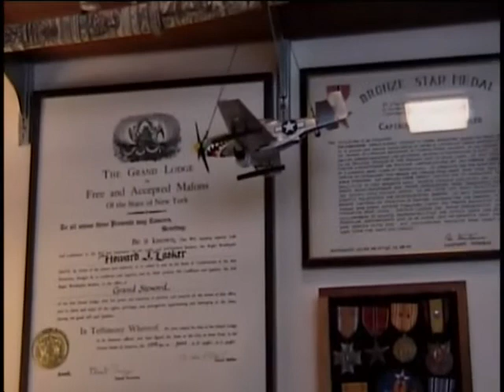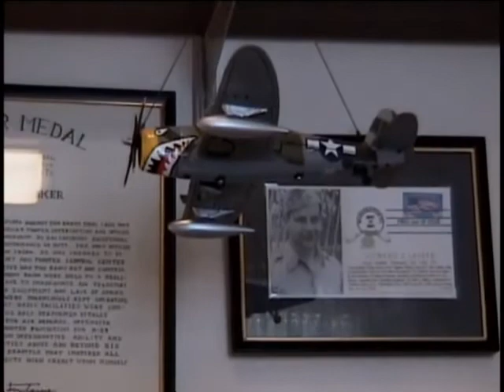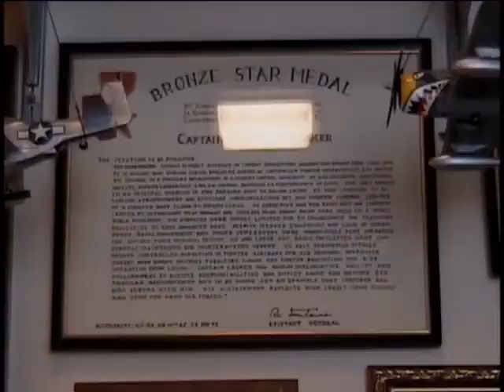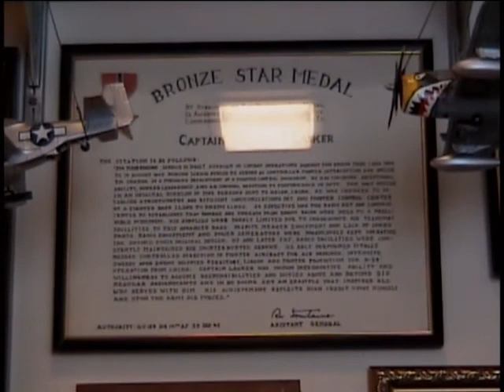Howard J. Lasker, Captain, US Army Air Forces, World War Two, 2007 Interview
Captain Howard J. Lasker
DOB: 16 December 1918
Hometown: Brooklyn, NY
Place of Birth: Brooklyn, NY
Inducted: 7 September 1941
Discharged: 25 February 1946
United States. Army Air Forces. Fighter Control Squadron, 317th
2001 Interview by the NYS Military Museum
2007 interviewed by Ken and June Hunter
Stratton VA, Albany, NY
1 June 2007
Stratton Veterans Hospital, Albany NY
Chennault, General Claire
Wiedemeyer, General Albert
Giordano, Sgt. Joseph
Boose, Sgt. Donald
Lasker, Howard J.
Sian, China
Fighter squadron
Japanese bombers
Being a squadron commander
Copy of obituary included.
Two interviews.
One by the NYS Military Museum in 2001. (1:07:50)
One by Ken and June Hunter in 2007. (1:01:05)